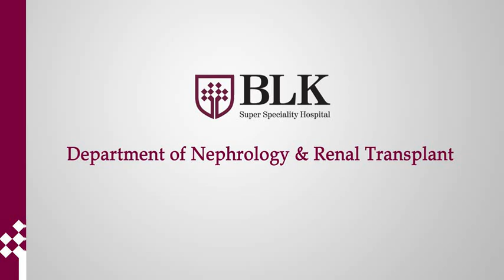BLK Hospital | Dr. Sunil Prakash on Kidney care - 5S leading to Kidney diseases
Dr. Sunil Prakash talks about Kidney disorders and lifestyle changes leading to kidney diseases.  Dr. Sunil Prakash describes 5S which are big hurdle to good health leading to kidney disorders.

The Department of Nephrology and Kidney Transplant is equipped with the most advanced dialysis machines and offers round the clock service with facility for Continuous Renal Replacement Therapy (CRRT) for hemo-dynamically unstable patients and Continuous Ambulatory Peritoneal Dialysis. Isolation rooms dedicated to Hepatitis B/C & HIV patients are at par with global standards.

Dr. Sunil Prakash,
Sr. Consultant & Director, Department of